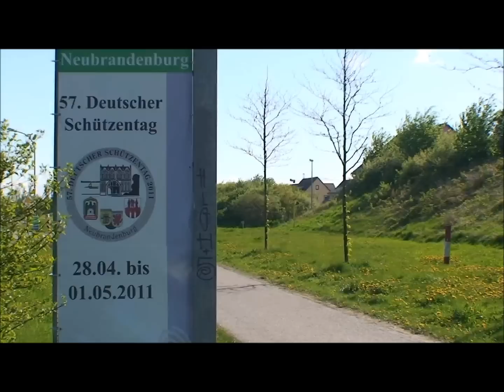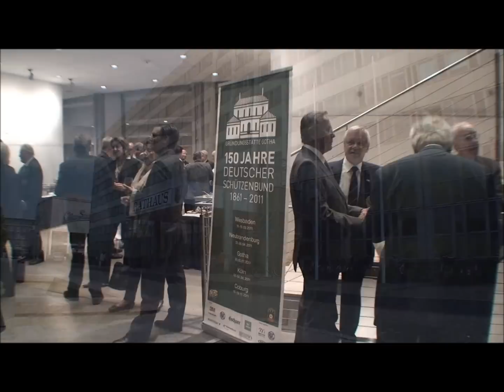Impressionen vom 57. Deutschen Schützentag 2011 Neubrandenburg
Einige Impressionen von den Veranstaltungen des 57. Deutschen Schützentages 2011 in der Vier-Tore-Stadt Neubrandenburg.